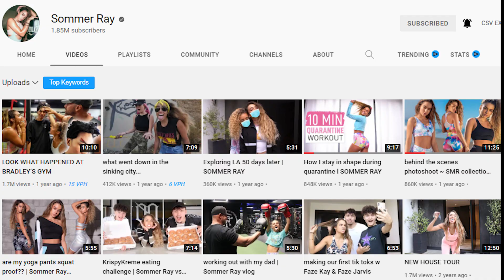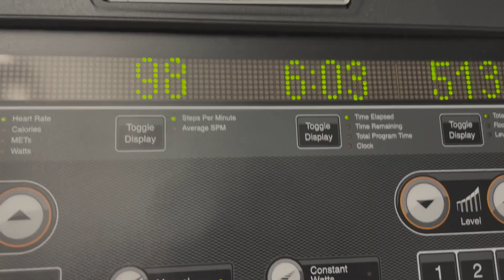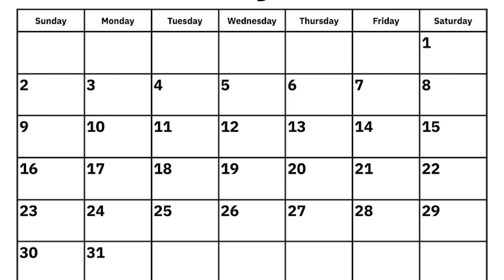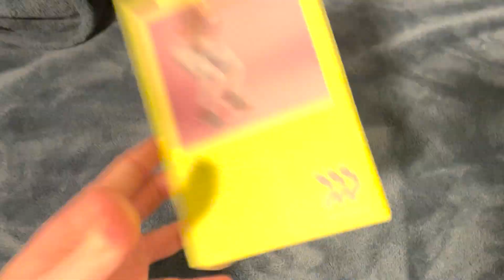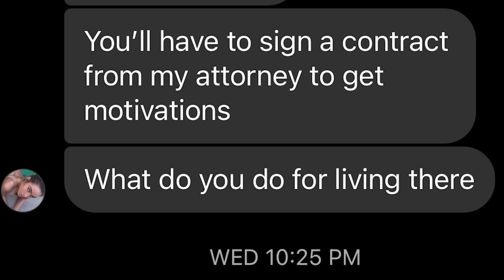Training to Get a Level 10 Gyatt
I did Sommer Rays butt workout for the last month or 30 days I trained like sommer ray. I got a trainer and even ate like her. This really was a hard fitness challenge. This workout video challenge was super hard but it was worth the gains.

SEND THIS TO SOMMER RAY
Sommer ray you are amazing please comment.

Galations 6:9

Flags, Tapestries, and merch VVV

GROOVY MERCH